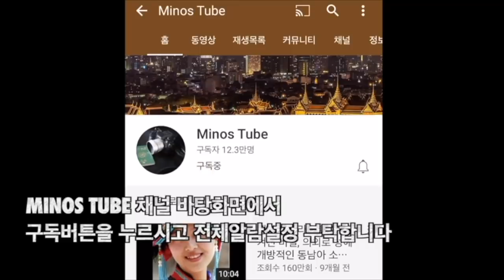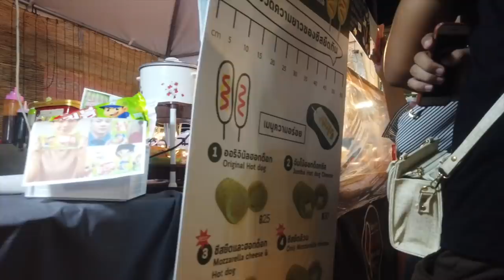걸어서 태국속으로, 이대출신 야시장 떡볶이소녀, 수박주스를 갖다주니 나에게 홀딱반한 도도한 그녀(무삭제 감독판) [Minos Studio]